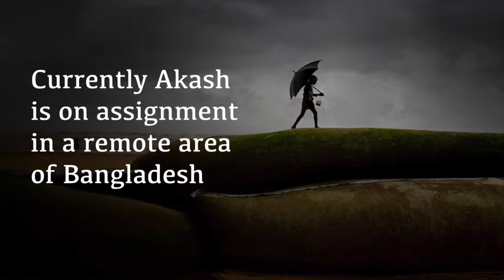Interview in Asia Photo Weekly, China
Hello my beautiful friends, Hope you all are doing amazing!

I want to share one of my interview that published today on China Daily Asia channel. I hope you will enjoy the video as well like to listen to my thought!

On a side note, I'm grateful everyday and every moment, for all ups and downs, for all challenges, and all successes, for all moments that make me feel alive.